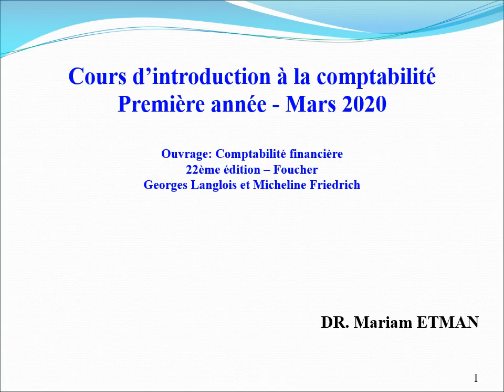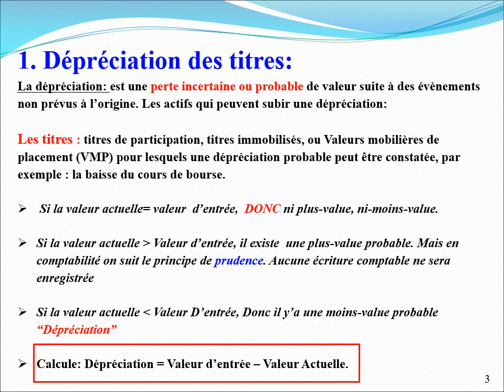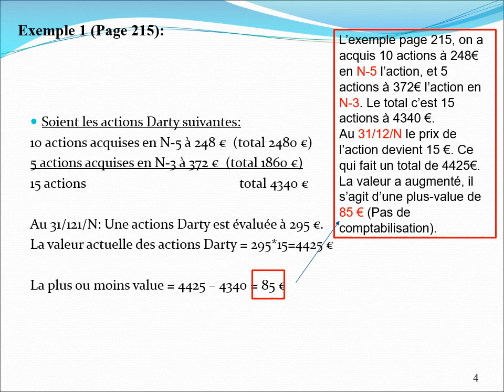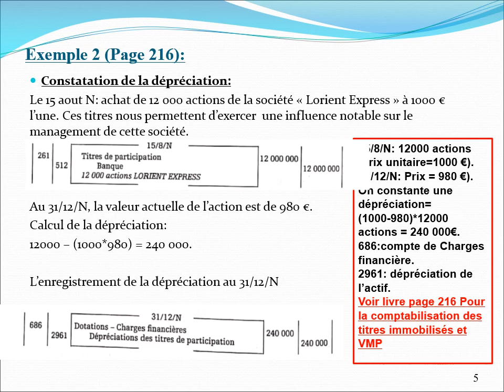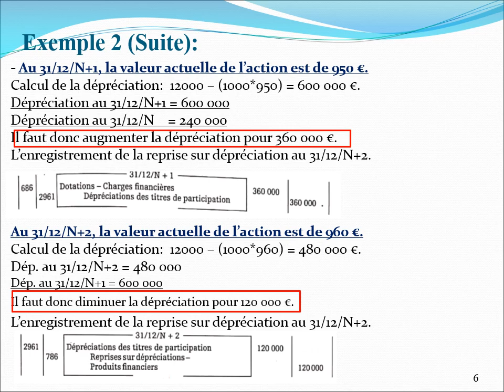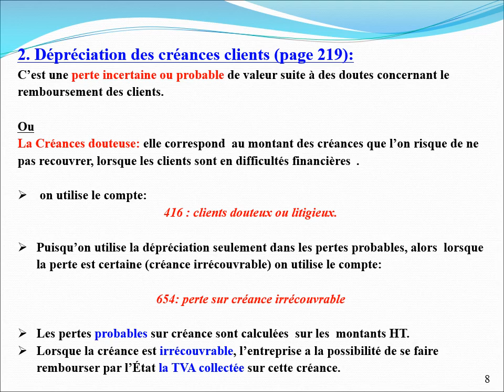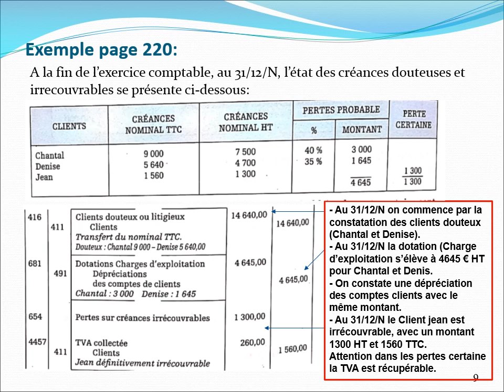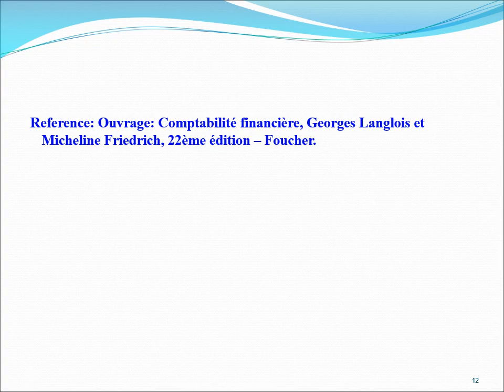مبادئ المحاسبة 2 - د/ مريم عثمان